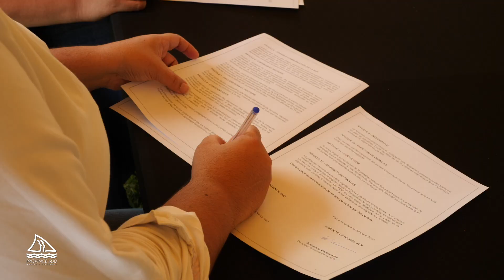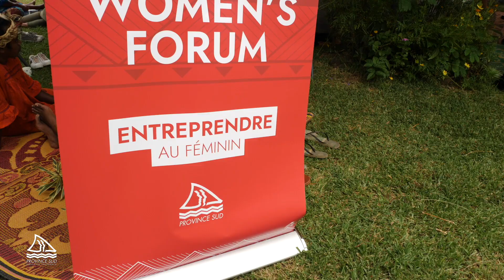2022.03.25 - Nouméa Women's Forum : présentation du Livre Blanc à Thio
"Le Livre Blanc du 1er Nouméa Women’s Forum est la synthèse des travaux menés en ateliers lors du Noumèa Women's Forum en juillet dernier.
Il a été présenté à Thio par Naïa Wateou à l’occasion de la journée internationale des droits des femmes, le 8 Mars dernier."